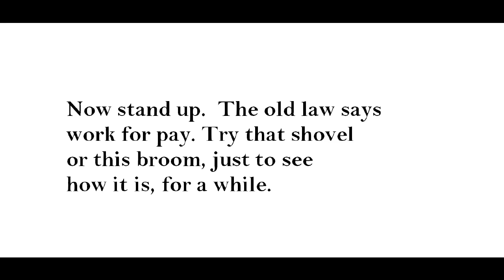"To Recite Every Day," by William Stafford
from An Oregon Message, by William Stafford  (New York: Harper Perennial, 1987)--image of boots from redbubble.com